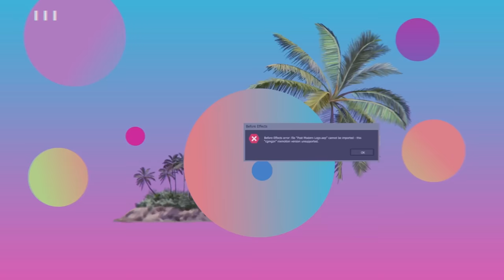Snacking on Matches in Your Parents' Closet? K & laughing at weird/bad things y'all did as a kid pt2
happy two idiot girls tuesday besties! this week we read even MORE of y'alls weird or bad things you did as a kid and this one was a DOOOOZY lemme tell ya! we talked about Drew literally always standing up for Deison lmao, consuming the corners of book pages, and enjoying the taste of a good fire match? ya idk either